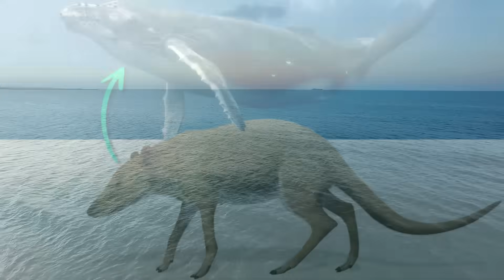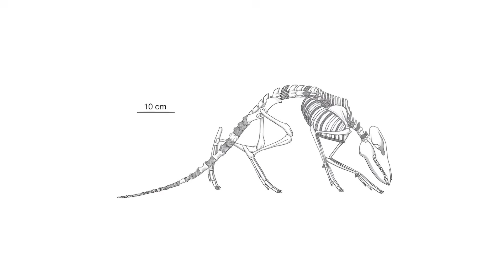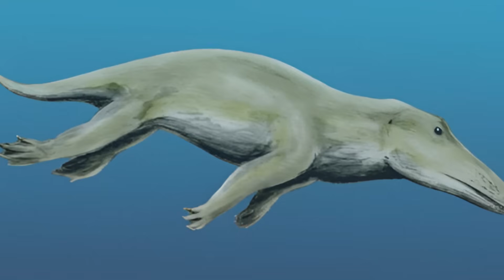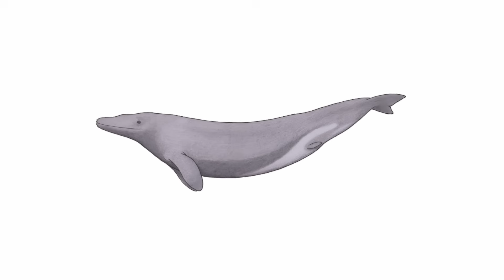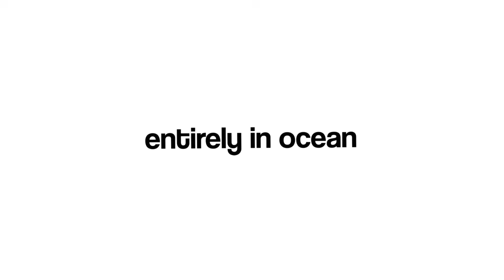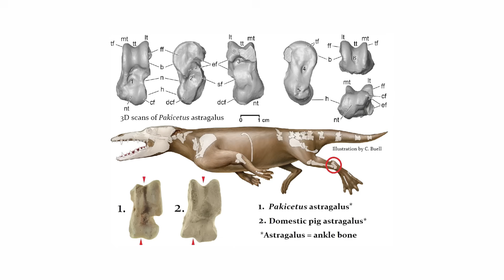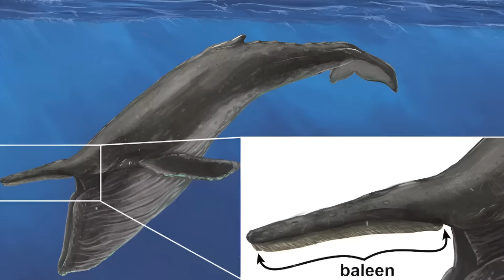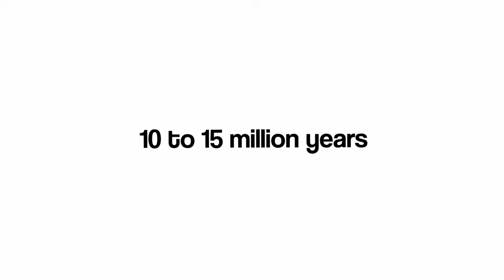When Whales Actually Walked On Earth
Extinction is not an anomaly in the history of life — it is the norm. More than 99.9% of all species that have ever lived on Earth are now gone, erased by time, catastrophe, or evolution itself. This video explores the forces behind that relentless turnover: mass extinctions triggered by volcanism and impact events, gradual climate shifts, coextinction cascades, and the quiet genetic decline that can doom a lineage from within.

The fossil record reveals that the average species survives only a few million years before disappearing, and very few endure beyond fifteen million. Even the most successful organisms eventually reach evolutionary dead ends as environments change faster than they can adapt.

By tracing these patterns, we confront an uncomfortable truth — extinction is the price of evolution’s creativity. Every species alive today, including our own, exists on borrowed time. Humanity may have postponed its fate through technology, but the story of life suggests that permanence has never been part of the plan.

00:00 Intro
00:46 The Eocene Shoreline
2:16 The Sinking Strategy
4:17 The Amphibious Struggle
6:58 The Point of No Return
10:25 The Global Invasion
12:31 Reading the Evidence
15:27 The Split and Beyond
18:18 Outro